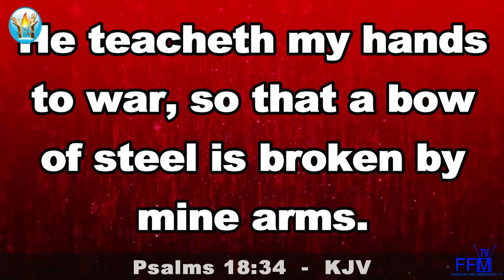ALTAR OF PRAYER (DEALING WITH SPELL CONTACT PART TWO)-Apostle Jonathan Gabriel. MAY 30TH 2022